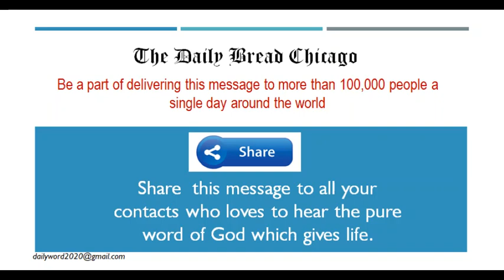The Daily Bread Chicago - Eva. Saju John Mathew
എന്നാൽ ഒടുക്കം നിങ്ങൾ എന്തുചെയ്യും?
But what will you do in the end?